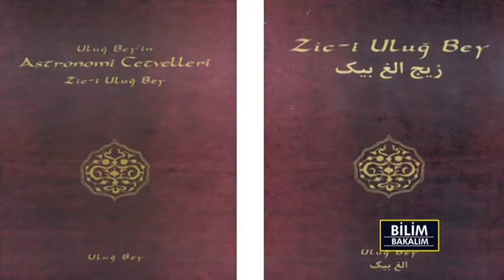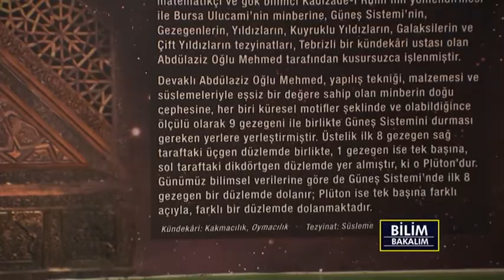Bilin Bakalım Bilim ve Teknoloji Merkezi 7